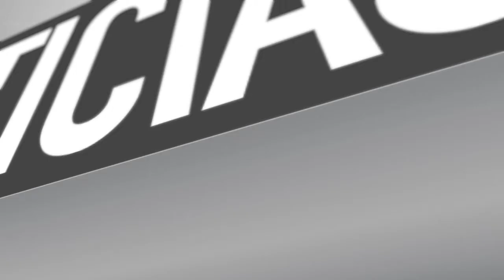MAIPÚ MEJORA LA EDUCACIÓN TEMPRANA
Día a día educadoras y técnicos parvularios de nuestra comuna trabajan para lograr una buena experiencia educacional en todos los jardines y salas cunas de Maipú. Es por eso, que la capacitación  "Competencias para una educación parvularia de calidad", entregó experiencias para ayudar en la labor.